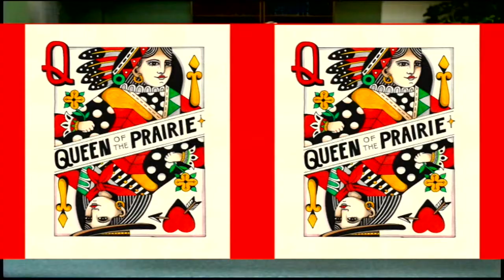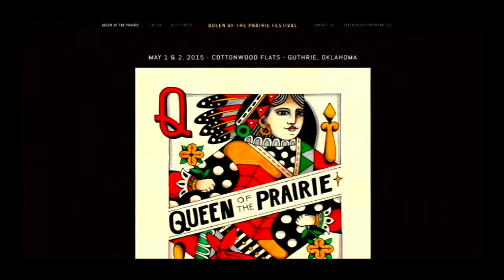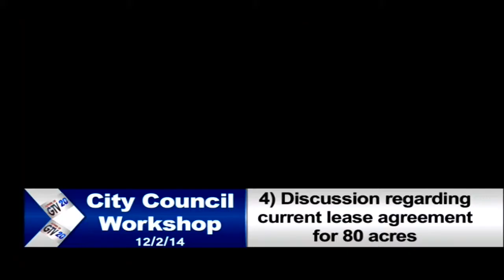CITY COUNCIL WORKSHOP 12 2 14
From City Hall in Downtown Guthrie